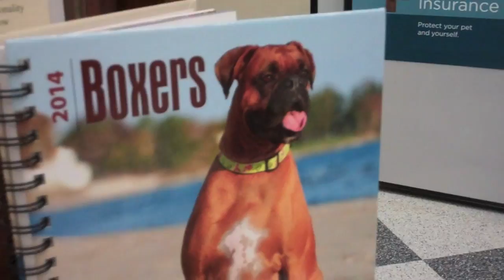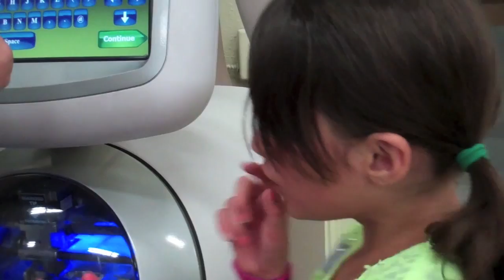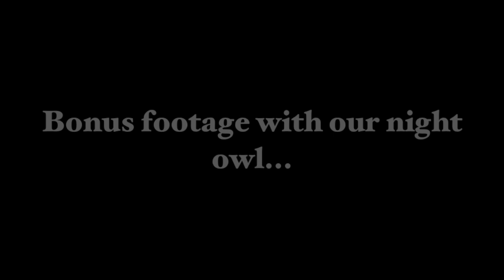That Face | Throwback Thursday (WK 134.7) | Bratayley